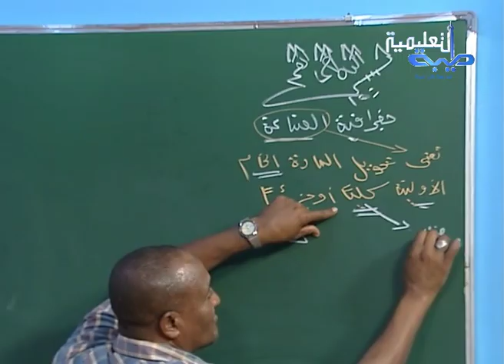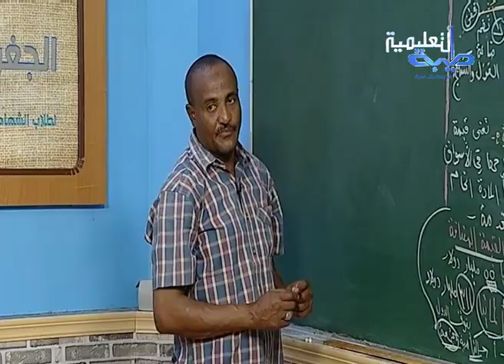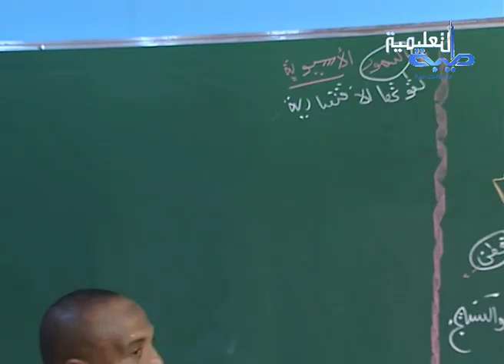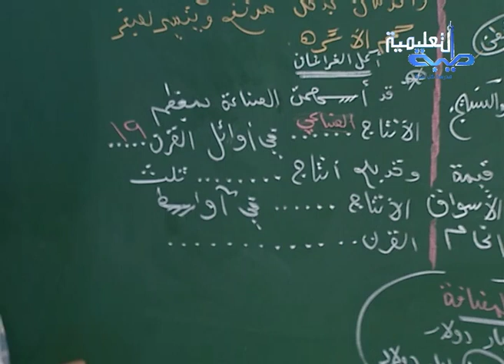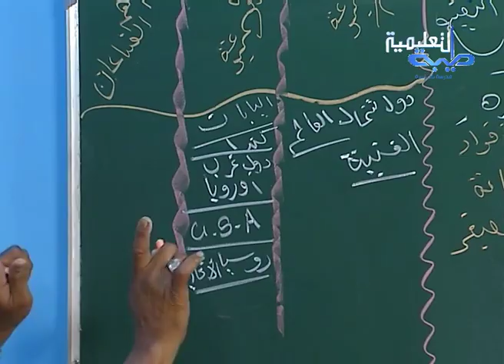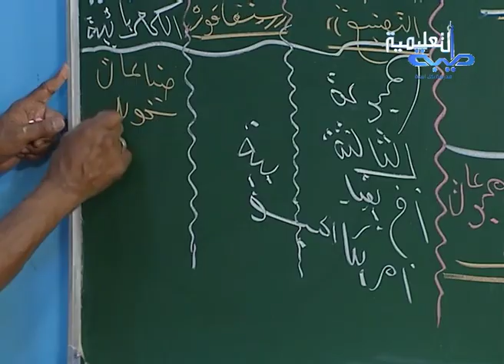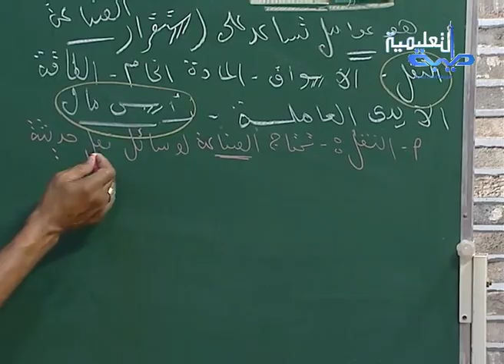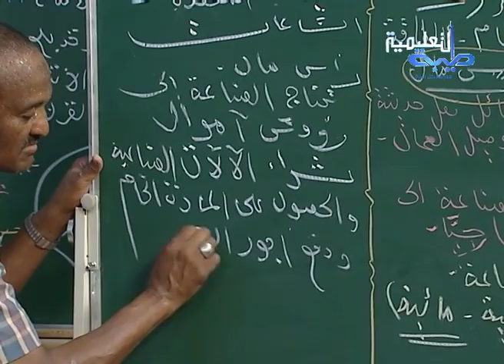الخُلاصة | الجغرافيا | جغرافية الصناعة | أ. عمر بركات